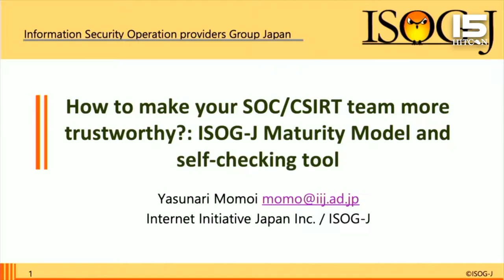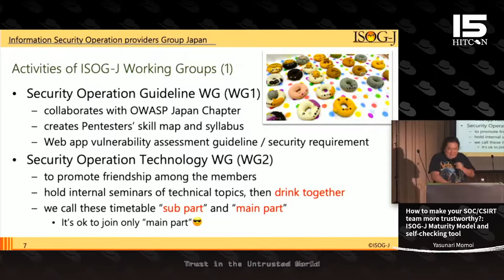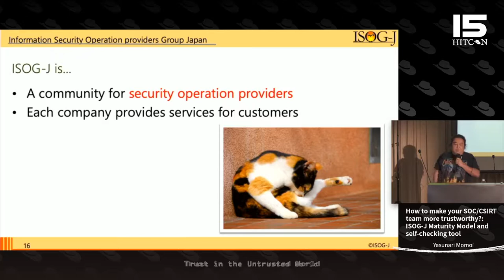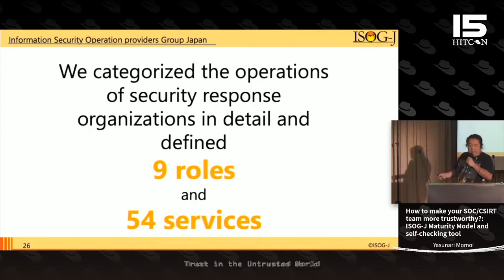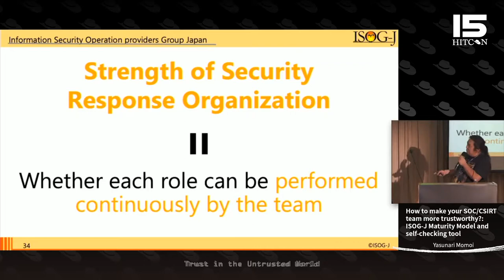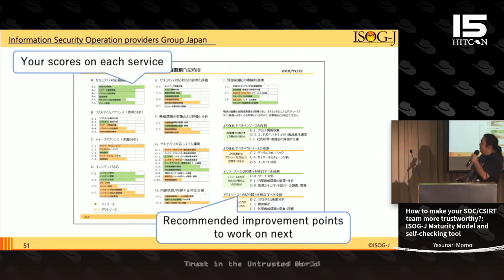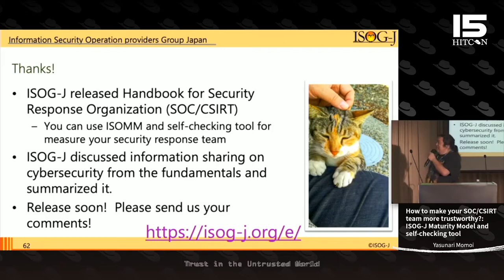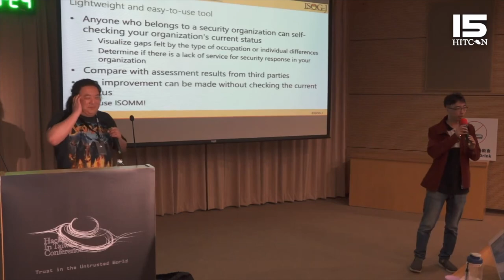HITCON CMT 2019 - How to make your SOC/CSIRT team more trustworthy?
ISOG-J (Information Security Operation providers Group Japan) is a professional community for security operation providers. Our members have 10+ years of experience in building, operating, and supporting their own and their customer's SOC/CSIRT teams.

We created a scheme to measure a team condition and plan for the future: the maturity model called ISOMM (ISOG-J Maturity Model). We also released an easy-to-use evaluation tool to measure the team maturity level and to improve your team. Also, we introduce tendencies that we found while we used these materials to some organizations.